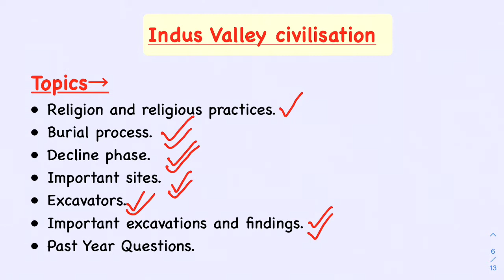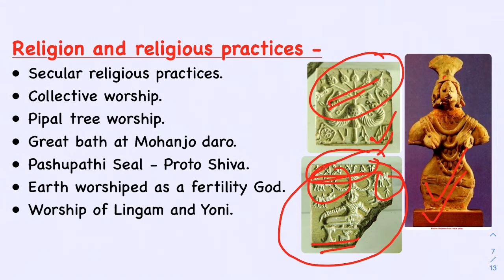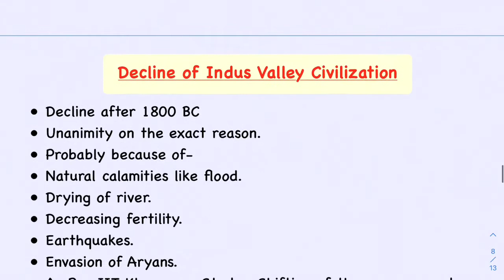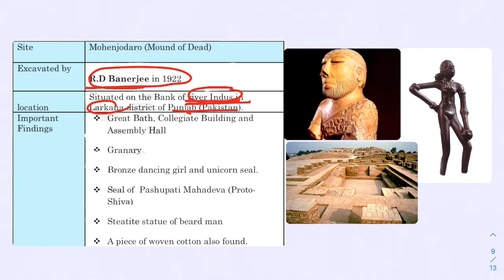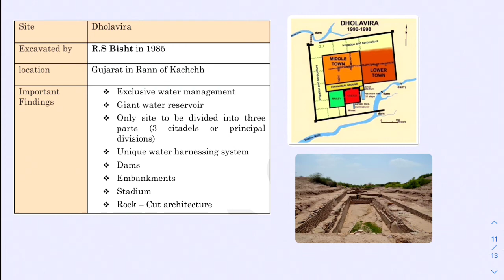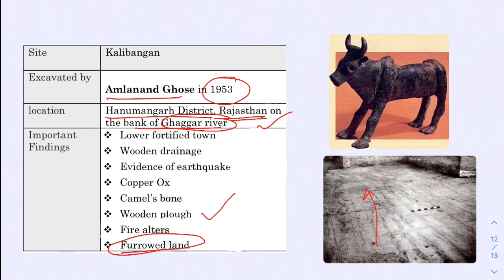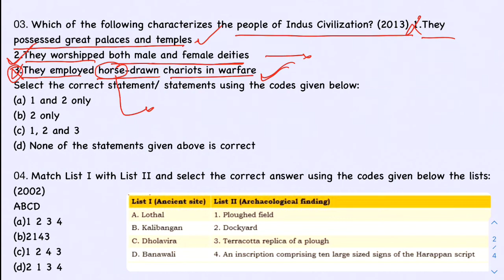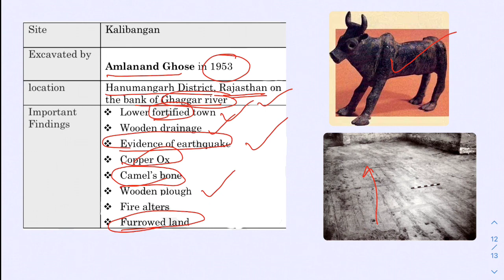Lecture 6: Indus Valley Civilization Part 2 | Ancient Indian History Series | UPSC, State PCS.